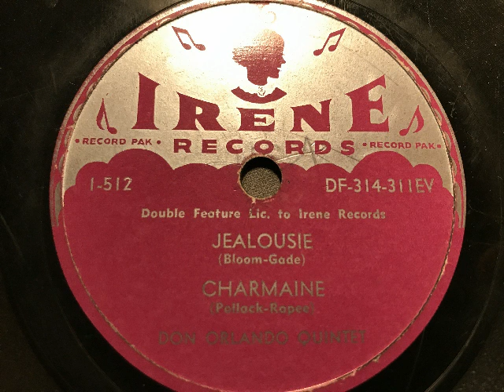Don Orlando Quintet, Jalousie - Charmaine, Akkordeon-Swing, USA, 1951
Don Orlando (Akkordeon) und sein Quintett. Jalousie von Gade und Bloom und Charmaine von Rapee und Pollack, im Swingtempo gespielt. Aufnahme um 1951 durch die US-Firma Irene Records. Diese Firma warb mit zwei Musikstücken auf einer Seite. Das vinylähnliche Plattenmaterial hat leider durch unsachgemäßes Abspielen stärkere Gebrauchsspuren davongetragen. Eine Schellackplatte aus dem Schallarchiv des Radiomuseum Hardthausen.